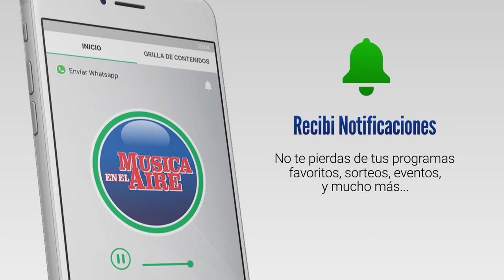Re Inauguró el Viñedo y Bodega "los Cerros de San Juan" en Colonia